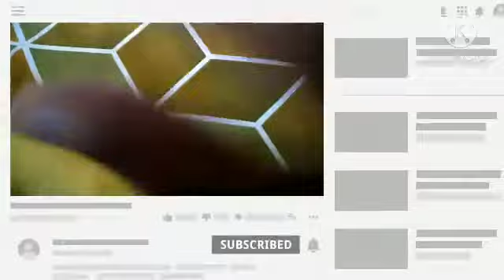How to put bat grip || without using grip cone ||Cricket Bat|| Easily II At Home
In this video you will know how to put bat grip without using grip cone at home very easy

This needed:
Bat handle grip
Plastic bag